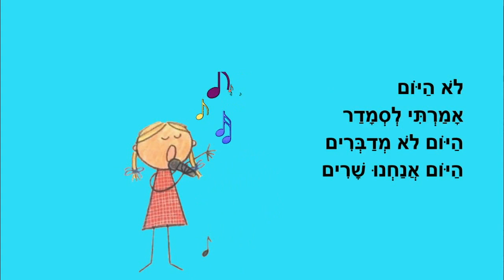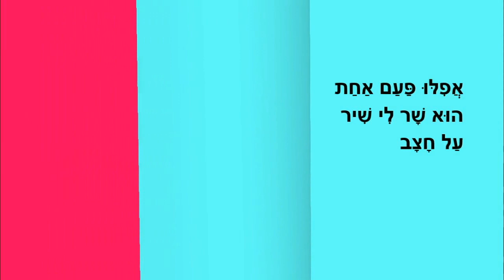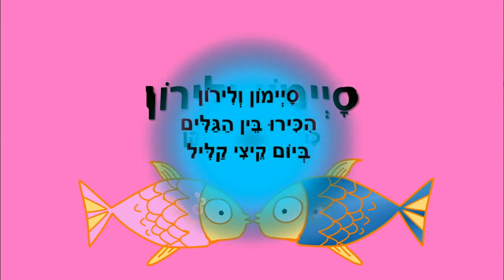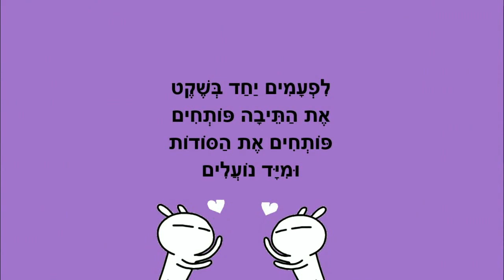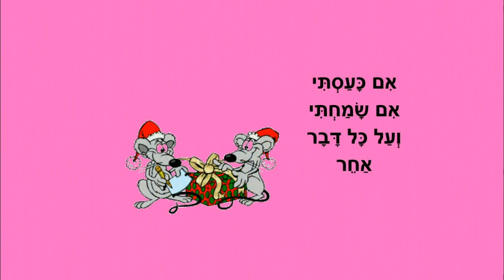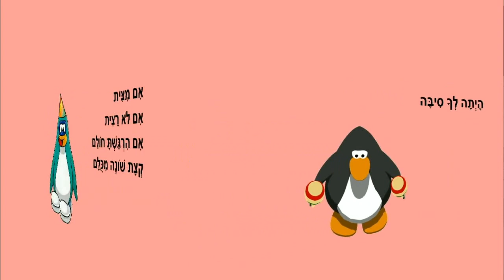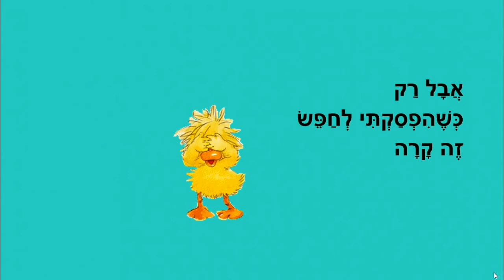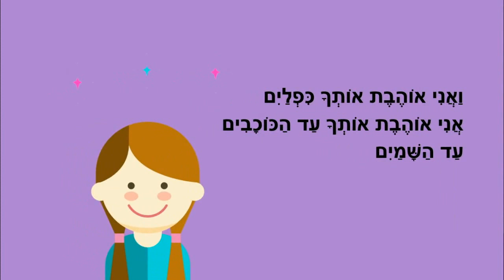סיפורי חברות טובה לילדים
חברים טובים
סיפורים לילדים ברצף